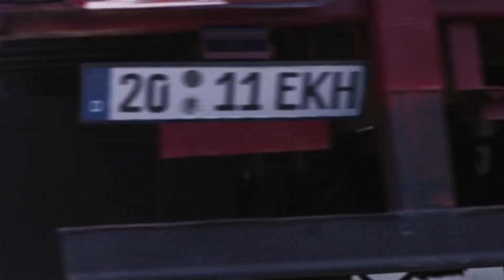EPISODE 2 BREAKDOWN | DISNEY PLUS FALCON AND THE WINTER SOLDIER SEASON 1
THE FALCON AND THE WINTER SOLDIER DISNEYPLUS THEFALCONANDTHEWINTERSOLDIERSEASON 1

Episode # 2
Season #1
About the Episode:
We meet New Captain America and his sidekick Battlestar

Premiered on: March 26, 2021

CAST:
Daniel Brühl as Helmut Zemo
Emily VanCamp as Sharon Carter
Wyatt Russell as John Walker/U.S. Agent
Clé Bennett as Lemar Hoskins/Battlestar
Georges St-Pierre as Georges Batroc
Erin Kellyman as Karli Morgenthau/Flag Smasher
Adepero Oduye as Sarah Wilson
Don Cheadle as James Rhodes/War Machine
Neal Kodinsky as Rudy
Eric Anthony as Armor Renter
Army Aquino as Therapist
David Bowles as Base Commander
Brandt Cook as German Prison Guard
Veronica Falcón as Mama Donnya
Sinead Phelps as Latvian Fan
Frank Sorick as German Prison inmate

Edited by Zachary C at VAINLLC